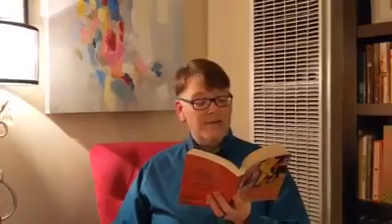Almost Odis - Video #27